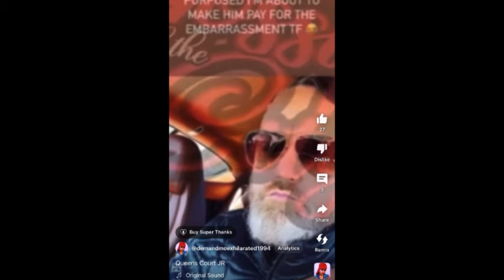This Man Is A Loser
This Man Embarrassing.The couple met on Peacock’s dating show Queen’s Court and got engaged on the season finale in March 2023. Though Braxton and Robinson split just seven months later, they have since rekindled their relationship and got engaged for a second time in December 2023.

In March 2023, the “Love and War” singer celebrated her 46th birthday by posting a video of Robinson giving a toast where he praised her for being “an amazing woman.”

"It's my birthday, but I have to post the one who puts this cheesy smile on my face," Braxton wrote in the caption. "It took me a while to realize that this wholesome, traditional love is the kind that I wanted and needed … We are blessed And drama free. Thank God for my best friend, life partner and fiancé @rarebreednola the happiest birthday to me ever my ❤️.”

Robinson has been open about his difficult upbringing in New Orleans before he chose to join the Marine Corps. Speaking with Shoutout Atlanta in August 2021, he shared why he feels his childhood experiences allowed him to find success later in life.

The most important factor behind my success is my ability to succeed against insurmountable obstacles,” Robinson said. “My grit, determination and drive is second to none. I was raised in New Orleans under the care of a heroin addict single mother. By age 16, I had two gold teeth, two felonies and ultimately obtained my GED in juvenile jail. I joined the Marine Corps and turned my life around.”

He added, “I served in combat in Iraq and was awarded an AirStrike Flight medal after surviving a rocket propelled grenade attack. Similarly, life has thrown incredible obstacles at me and not only have I survived but I have come out victorious.”

Robinson is a criminal defense and personal injury attorney. He received his bachelor’s degree from Auburn University before enrolling at the John Marshall Law School in Atlanta, per The JR Law Group website. After interning at the Dawson County District Attorney’s office in Georgia, Robinson founded his own law firm, The JR Law Group.

During his interview with Shoutout Atlanta, Robinson said that his difficult childhood and determination to succeed have made him a better lawyer.

“I don’t stop until I provide my clients with solutions and make sure that they get the desired outcome that they deserve,” he said. “I succeed because I can relate.”